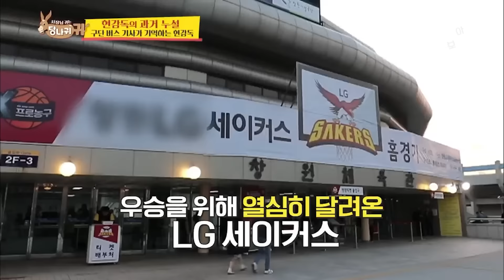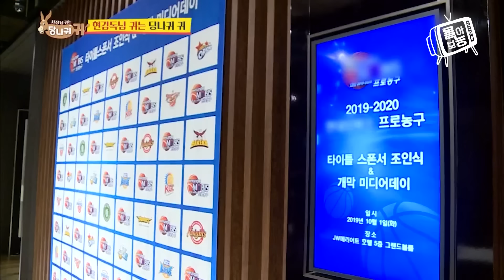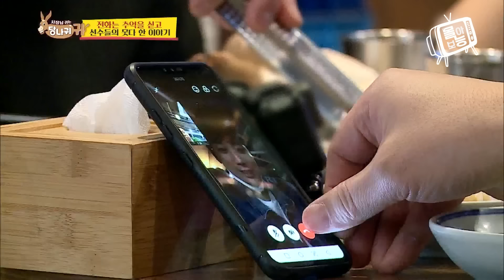[몰아보능] 현주엽 모음집 ⭐️5회⭐️